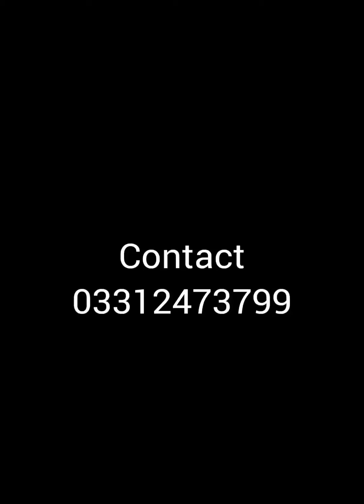Housekeeping Unifom Peon staff office Boy dress in Pakistan | DS Uniforms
Housekeeping/ Peon/ Labor/ Servant Uniform
Shirt fabric: Wash & Wear
Trouser fabric: Blended
Size: Small, Medium. Large